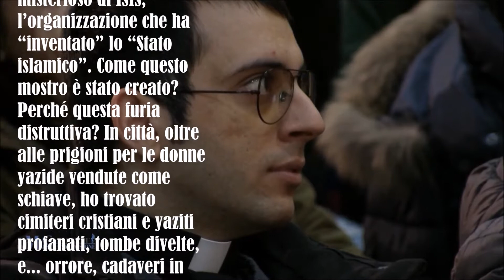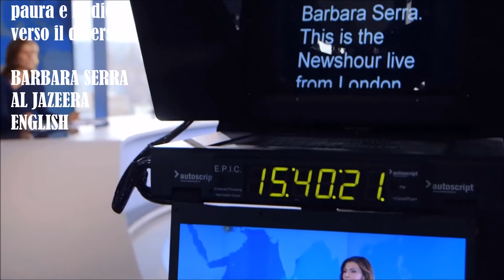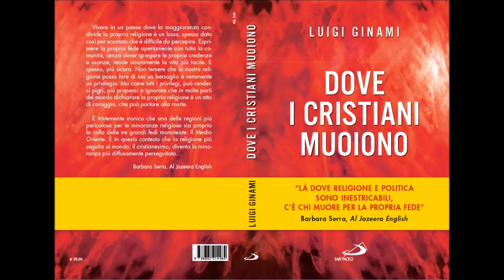DOVE I CRISTIANI MUOIONO ED. SAN PAOLO: UN SEME DI SPERANZA